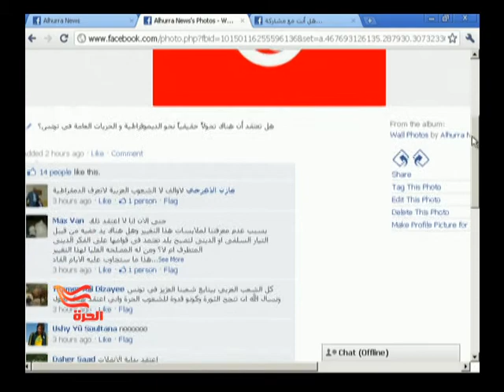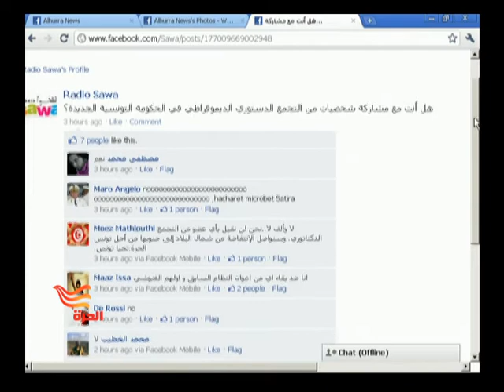أحداث تونس و"فسبوك" - قناة الحرة